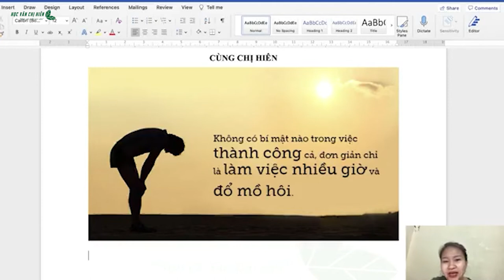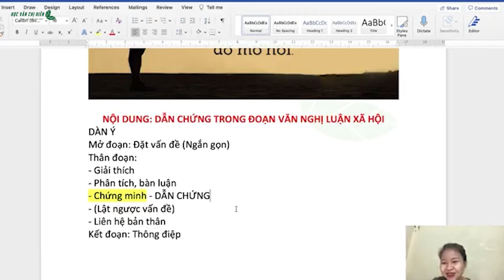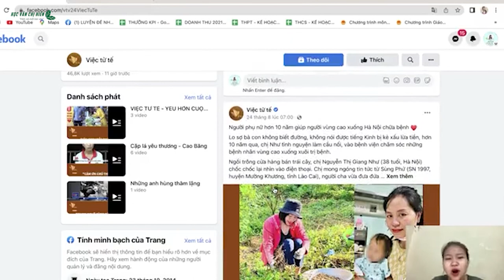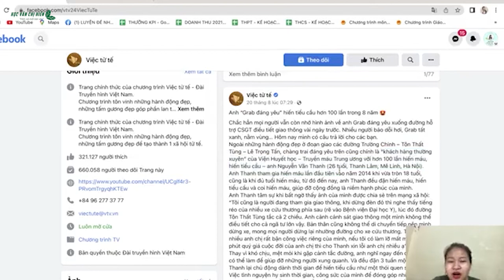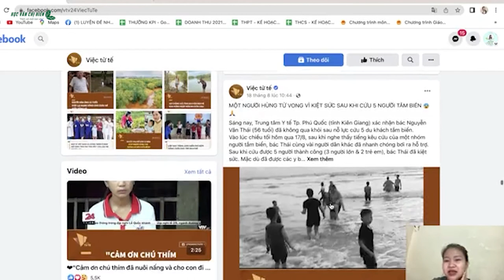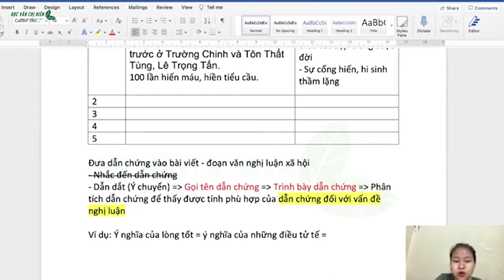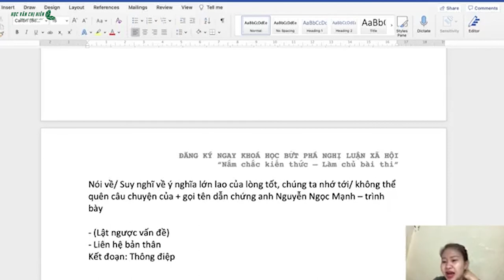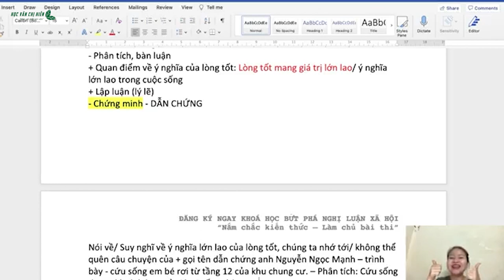HVCH | CHIẾN DỊCH DẬY SỚM - Chinh phục NGHỊ LUẬN XÃ HỘI cùng HVCH || BUỔI 2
🔥🔥 ĐĂNG KÍ NGAY NẾU EM ĐANG KHÔNG BIẾT VIẾT NGHỊ LUẬN XÃ HỘI 🔥🔥

Làm thế nào để viết mở đoạn NLXH bằng hình ảnh?
Làm thế nào để chứng minh vấn đề rõ nét nhất?
Làm thế nào để sử dụng dẫn chứng một cách thời sự, và hợp lí?
👉🏻👉🏻 Tất cả đều có trong khoá học NGHỊ LUẬN XÃ HỘI CHUYÊN SÂU!! Chỉ với 29k/buổi, em sẽ được
- Học chuyên sâu về phương pháp, kĩ năng làm bài nghị luận xã hội cũng như thực chiến đề, giúp học sinh cải thiện điểm số, thiết lập đoạn văn 200 chữ đặc sắc.
- Trải nghiệm cách học và thực hành mới từ đó ghi nhớ phương pháp làm bài nhanh, tỉ mỉ, sáng tạo.
- Trải nghiệm kho tài liệu nghị luận xã hội khổng lồ với bộ dẫn chứng thời sự, được cập nhật thường xuyên cũng như tuyển tập bài viết hấp dẫn nhất.
- Tích lũy những bí quyết hữu dụng nhất, giúp gỡ “bí” để đánh bại mọi đề bài.
🌱🌱 Với lộ trình 7 buổi chinh phục đoạn văn, 2 buổi học bài văn, và 1 buổi kiểm tra đánh giá năng lực, khoá học này sẽ phù hợp với
- Các bạn học sinh từ lớp 8 đến lớp 12
- Học sinh đang mông lung về nghị luận xã hội, cần củng cố điểm thi học kì, điểm thi chuyển cấp hay chuẩn bị kĩ lưỡng cho kì thi Đại học.

🔥🔥 Đăng kí ngay để cùng chị Hiên chinh phục 2 điểm NLXH các em nhé

Số lượng: 100 học sinh
Khai giảng: 18/09/2022